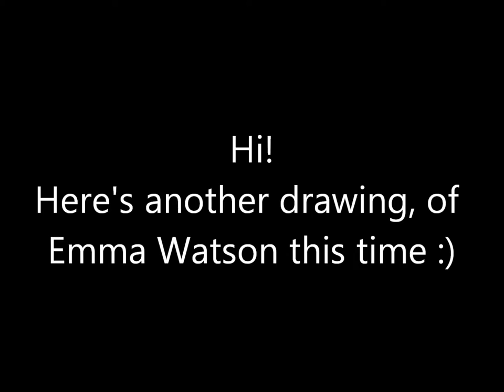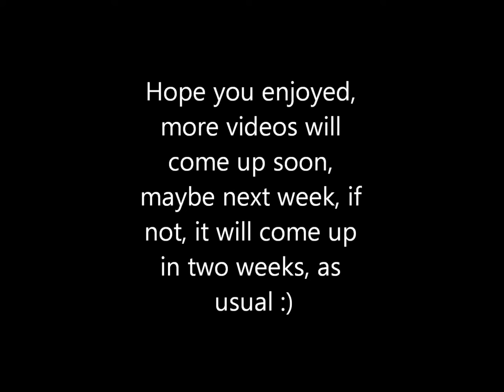Drawing Emma Watson || Johanna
Just so you know, videos will only come up the weeks I am at my moms house, it may be on the holiday, like now, but I just did it because I have a lot of drawings ready so I thought I should put up two this week, maybe on wednesday :)